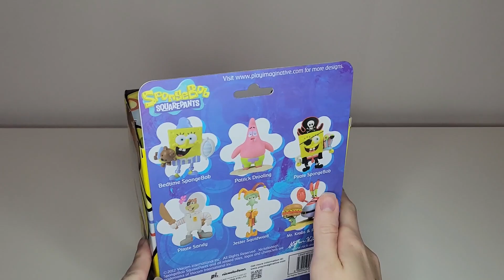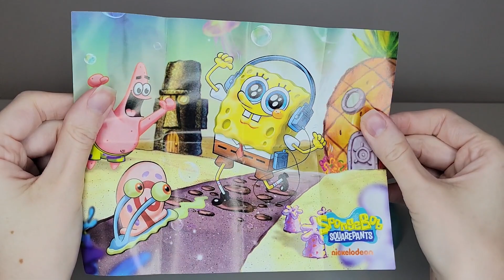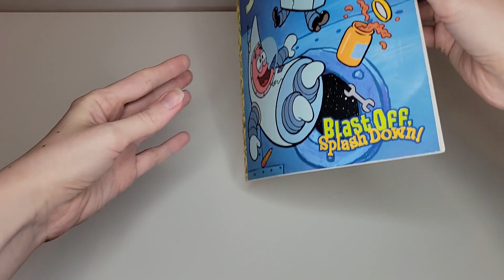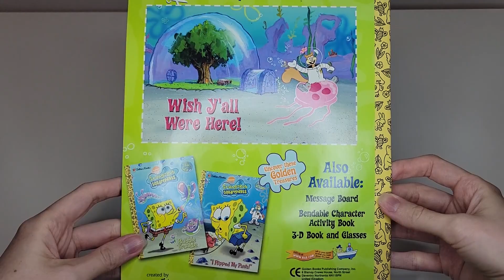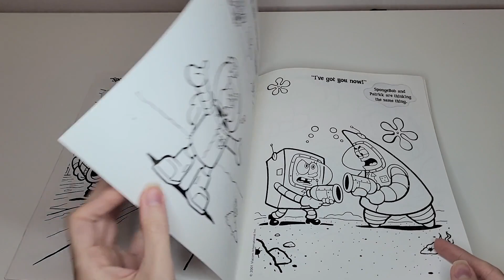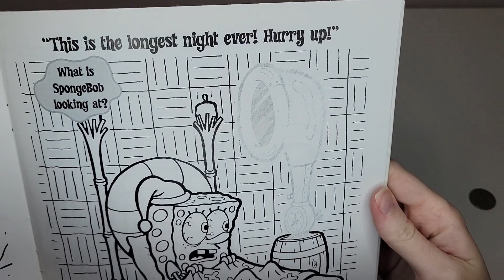SpongeBob SquarePants ASMR Blind Unboxing | Vintage Coin Reveal Story, Vinyl Figure | No Talking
These ASMR videos are for those ages 13+